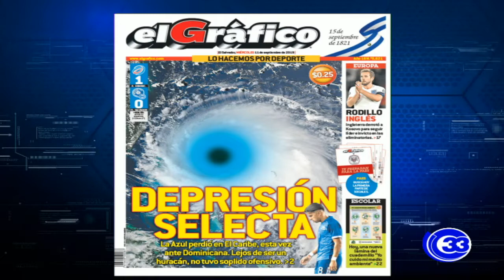[EL GRÁFICO TV] SIN SARCASMO :Estamos en la Hexagonal de la CONCACAF